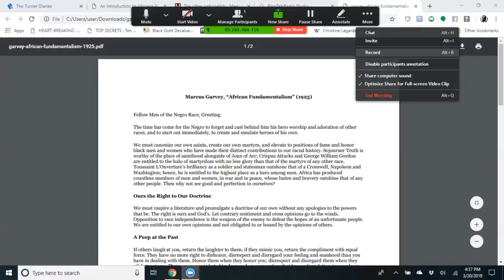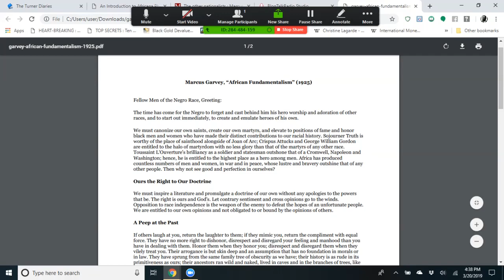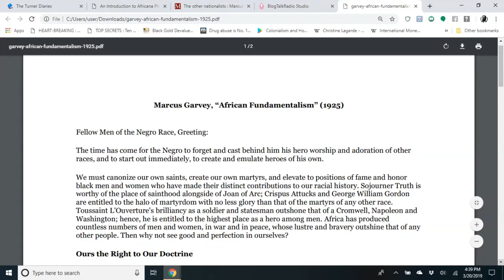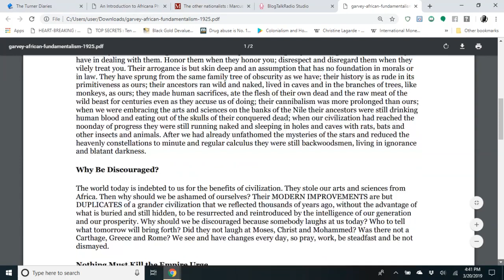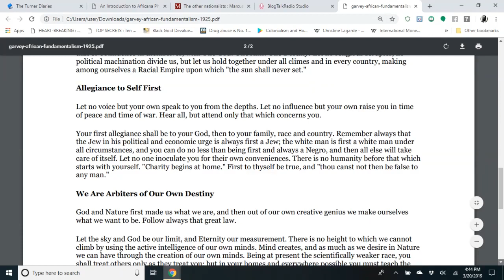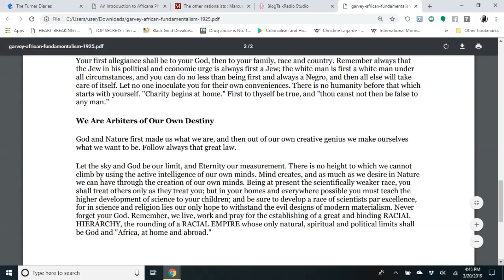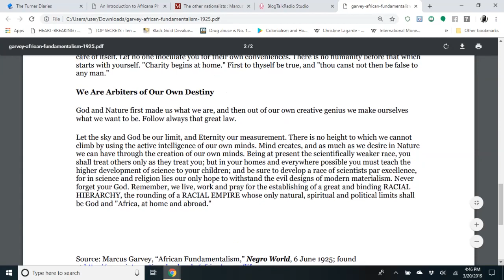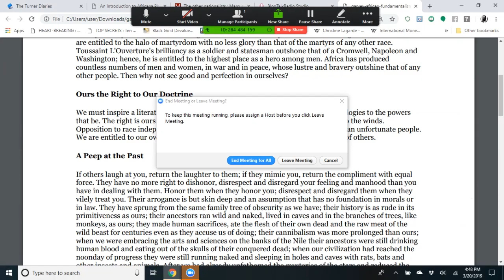Marcus Garvey African Fundamentalism (1925)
This video speaks on Marcus Garvey's African Fundamentalism. Marcus Garvey NEVER STATED he was an Pan-Africanist or he was for Pan-Africanism!!  Garvey was for African Redemption through African Internationalism.

iskosi umfundisi

References:
 Marcus Garvey, “African Fundamentalism,” Negro World, 6 June 1925